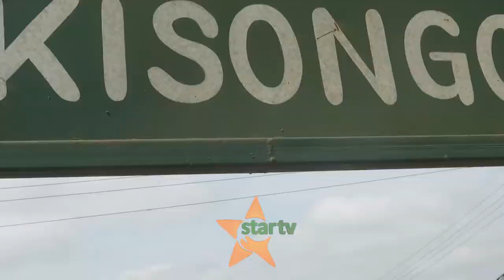VITENDO VYA UBAKAJI: Hofu yatawala wakazi wa kijiji cha Ngorbob mkoani Arusha